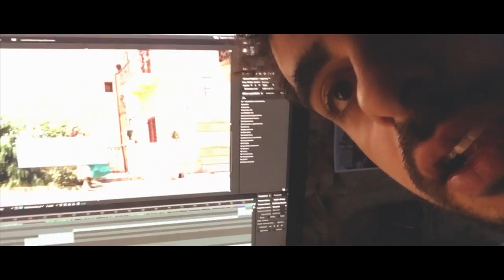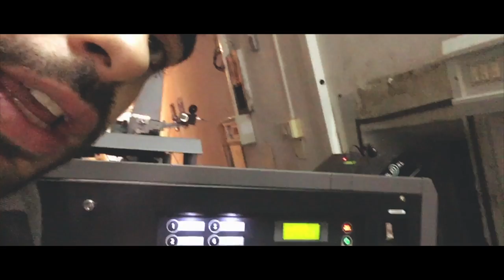Si va a fare dei test al CINEMA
La preparazione alla proiezione da un altro punto di vista.
Ecco come si proietta un film.